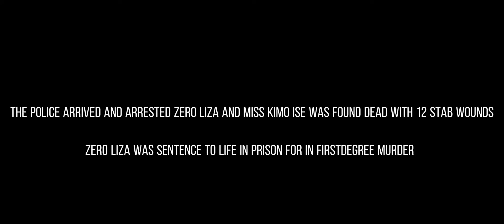She drives me insane..//TW blood and murder, 13+